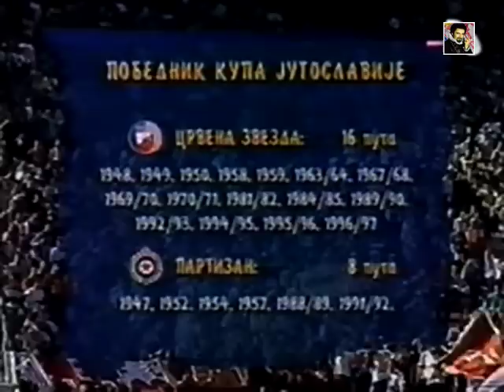Crvena Zvezda - Partizan 4:2 / finale kupa (1999.)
Fudbalski kup SR Jugoslavije 1998/99
Finale
Crvena Zvezda - Partizan 4:2
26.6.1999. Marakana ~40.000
Beograd Srbija
1:0 Dalibor Škorić 16'
2:0 Mihajlo Pjanović 18'
2:1 Vuk Rašović 37'
2:2 Mateja Kežman 45'
3:2 Dalibor Škorić 62'
4:2 Jovan Gojković 86'